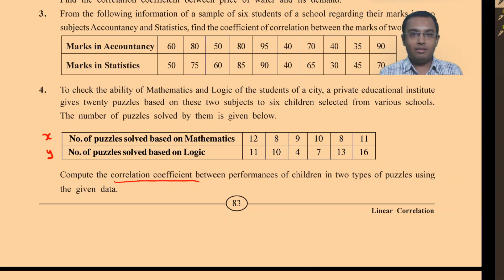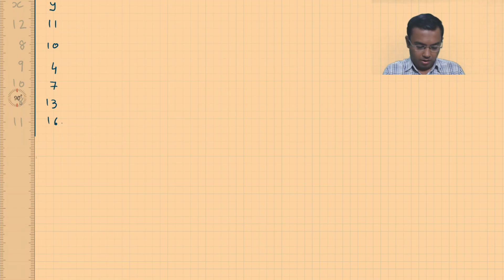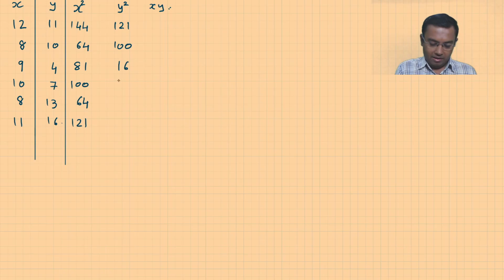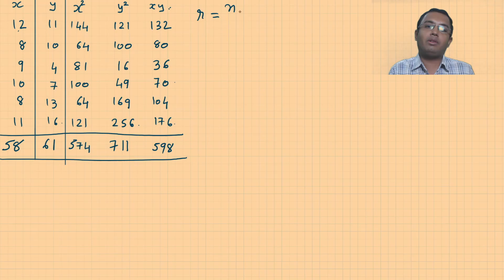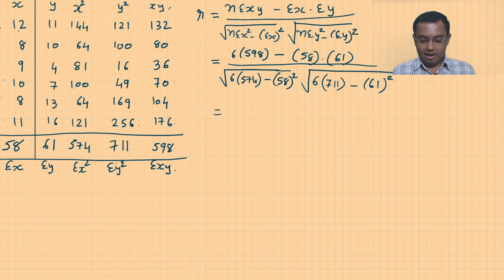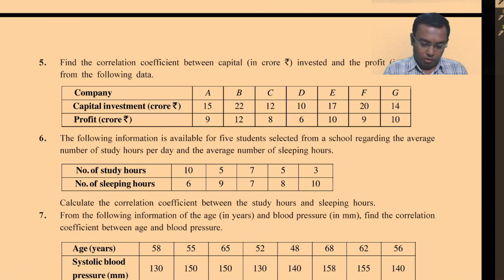P1 Ch 2 Class 3 Karl Pearson Sum Part 1